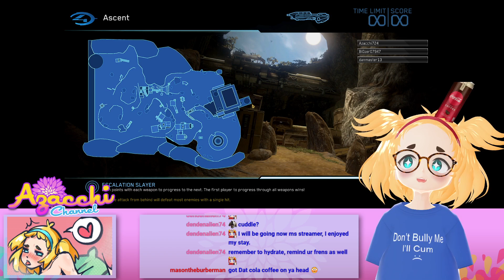Energy Sword Sunday 7